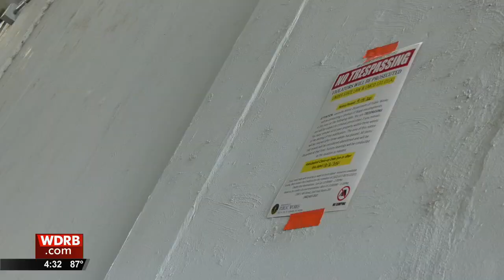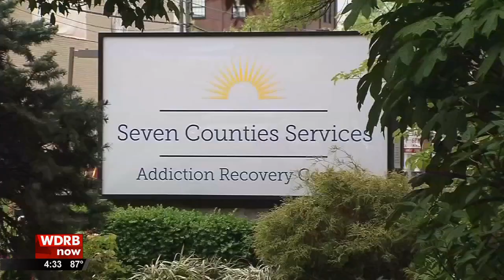More downtown Louisville homeless camps to be cleared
Louisville plans to clear homeless encampments in a six-to-eight-block radius of downtown.

In a release, the city announced that it posted a 21-day notice Tuesday morning of plans to clear the camps, relocate residents and expand services for behavioral health and substance abuse to help.